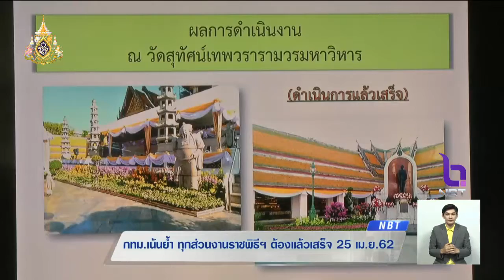กทม.เน้นย้ำทุกส่วนการจัดงานพระราชพิธีฯ ต้องแล้วเสร็จ 25 เม.ย.นี้